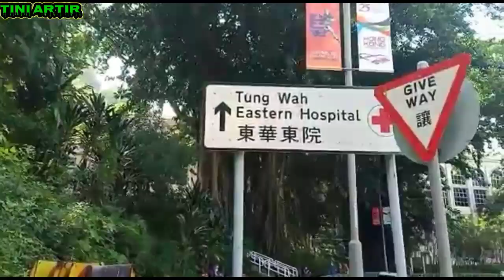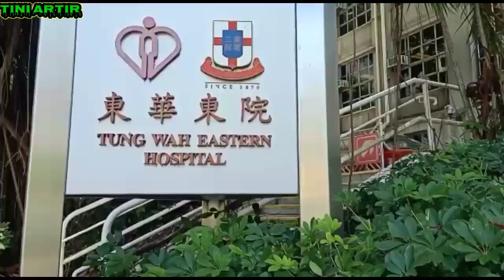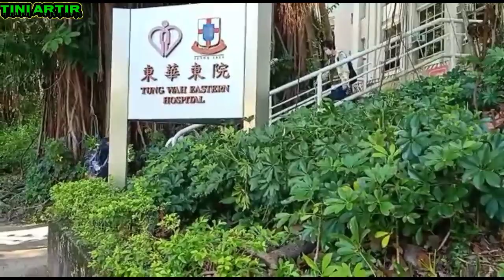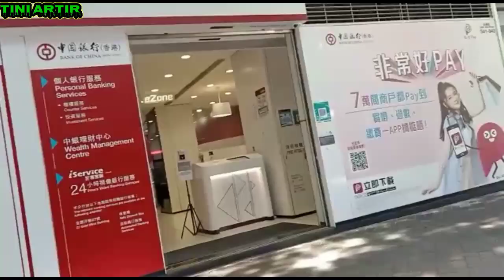🔵 VLOG PERJALANAN MENUJU RUMAH SAKIT TUNG WAH EASTERN HOSPITAL@tiniartir5716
Assalamualaikum wr wb vlog perjalananmenuju rumahsakit tungwaheastern hospital@tiniartir5716